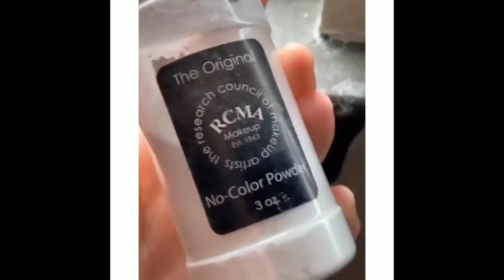Best Makeup Transformations 2020 | New Makeup Tutorials Compilation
Music in this video
Song
love you without knowing
Artist
Kartik Kakran
Culture Machine Music (on behalf of BrandzUp); UMPG Publishing